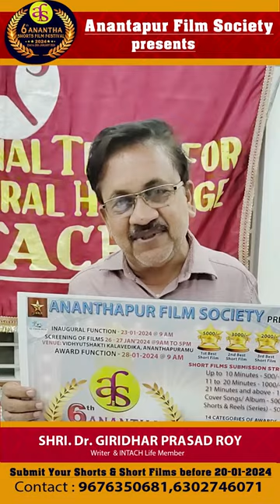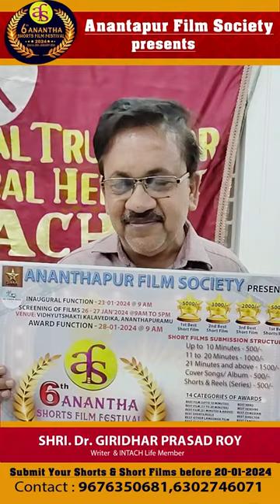ANANTHA Short Film Festival-2024 Dr. Giridhar Prasad Roy, INTACH Life Member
అనంతపురం ఫిల్మ్ సొసైటీ మరియు  హెచ్ డి విజన్ వారి  ఆధ్వర్యంలో అనంతపురం నగరంలో ని  ఎస్ఎస్  ప్యారడైజ్  హల్లో ఈ నెల 23 నుండి 28 తేదీ వరకు జరగబోవు 6వ అనంత లఘు చిత్రోత్సవం 2024 .

ఈ పోటీల్లో పాల్గొనే వారు తమ లఘుచిత్రాలను, షార్ట్స్ రీల్స్ యూట్యూబ్ లింక్ లను ఈ నెల 20 వ తేదీ లోపు  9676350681 ఫోన్ నెంబర్ కి వాట్సప్ కు ద్వారా   పంపవల్సిందిగా తెలియజేశారు. ఇందులో ఎంపిక అయిన వారికి మొదటి బహుమతి గా 5 వేలు, రెండవ బహుమతి 3 వేలు , మూడోవ బహుమతి 2వేలు గా ఇవ్వడం జరుగుతుందన్నారు.

మన సంస్కృతి వారసత్వ సంపద, కళలు వాటిపై నిర్మించిన లఘు చిత్రాలను 5000/- నగదు ప్రోత్సాహక బహుమతులు, సమాచార హక్కు చట్టం పై అవగాహన కల్పించే లఘు చిత్రాలకు ప్రత్యేక బహుమతులు, జ్యూరీ సభులచే ఎన్నక కాబడిన లఘు చిత్రానికి 5000, కవర్ సాంగ్ లను రూపొందించిన నృత్య దర్శకులకు 3000, 2000 ప్రోత్సాహక నగదు బహుమతులను 28వ తేదీ జరగబోవు అవార్డ్ ఫంక్షన్ లో ప్రముఖుల చేతుల మీదుగా యివబడునని, 6వ అనంత లఘు చిత్రోత్సవం నిర్వాహకులు తెలియజేశారు. ఇవే కాకుండా వివిధ రకాల రూపంలో బహుమతులను ఇవ్వడం జరుగుతుందన్నారు.